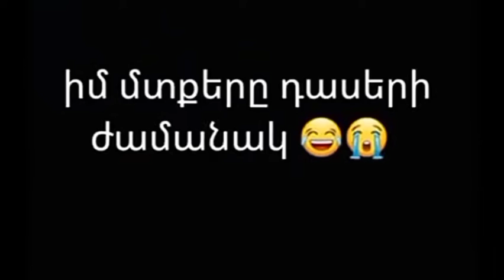իսկ դուք ինչ եք մտածում դասի ժամանակ 😂😭